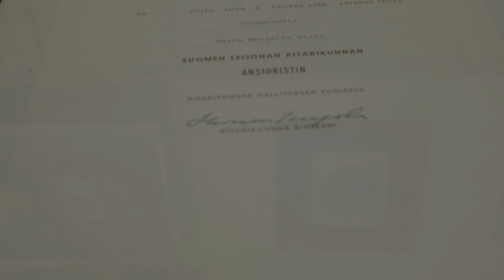Jokainen päivä – kaunis päiväni!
Maire Villo Sastamalasta kertoo pitkällä elämänkokemuksella miten suhtautuu asioihin ja miksi on perussuomalaisten riveissä ehdolla valtuustoon.